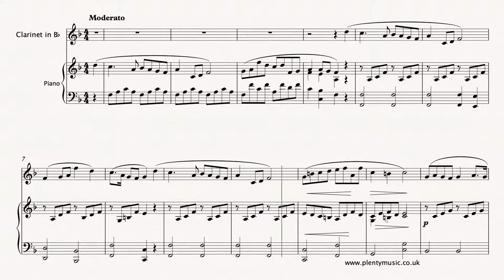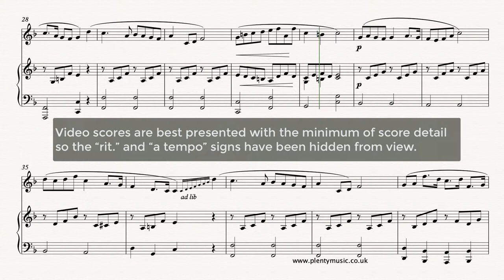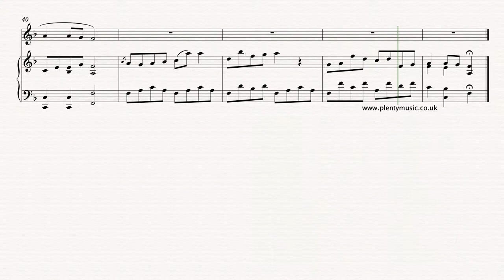Foster S. | Jeanie with the light brown hair arr. clarinet in Bb and piano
Jeanie with the light brown hair by Stephen Foster arr. clarinet in Bb and piano. This beautiful melancholy melody presented as an instrumentalarrangement.

A Jeaniewiththelightbrownhair is a parloursong by StephenFoster dating from 1854 and whilst it has become a favourite, the song was not a commercial success and hardly known in Foster’s own lifetime. A version by the violinist Heifetz became very popular in the 1940’s. The musical arrangement retains the harmonic outline of Stephen Foster’s song although some of the rhythmic detail of the melody has been edited. The context of the song is actually very sad in that it was written when Foster was estranged from his wife. Foster's music is very idiomatic of his country and has great popular appeal.